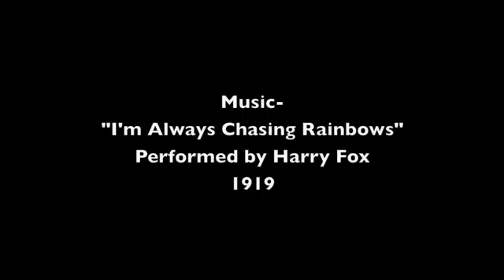A Slice of Life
Mr. P.B. O'Bread searches for his other half.
Toot-my-own-horn time- I sent a link to Roger Ebert, and he wrote this on his Facebook after watching it-
"The director sent me this link. As I watched. I became gob-smacked. Astonishing, how animation makes reality irrelevant."
Woot! Happy day :)